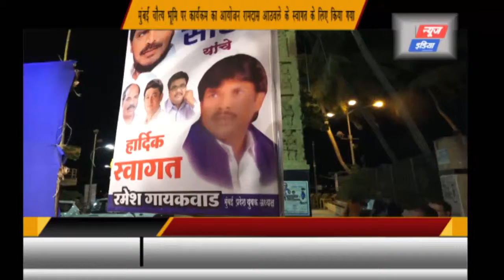Chaitya Bhoomi पर रामदास आठवले का स्वागत समारोह कार्यक्रम सम्पन्न | SNI NEWS